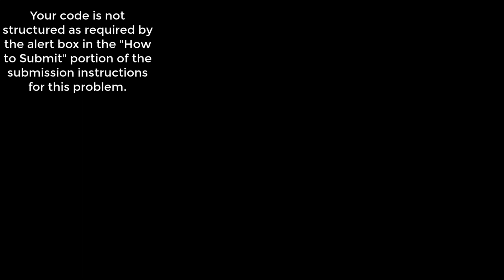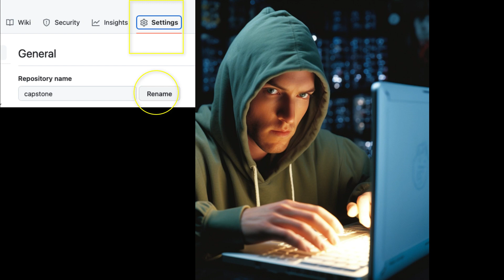CS50 Course code Submission Error AI generated rap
In this energetic rap, experience the journey of a coder struggling with error in submitting final project as a part of  CS50 course  , finding humor amidst the chaos, and striving to impress their professor. With clever wordplay, exaggerated metaphors, and a touch of sarcasm, this rap will entertain and resonate with fellow developers. Hint: solution provided !